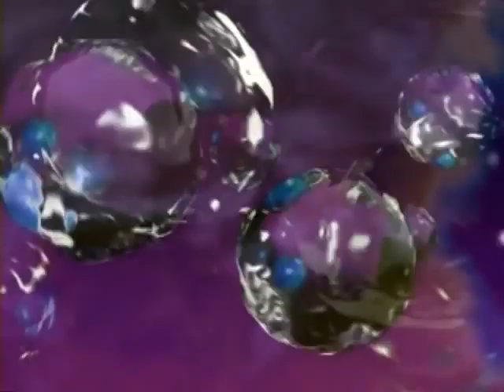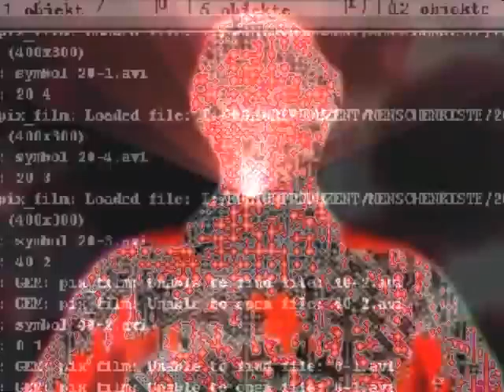Steven Wilson - "Harmony Korine" (David A. Sitek mix) video from Future Daze & SOA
Video created by Ian Price of FUTURE DAZE & SCHOOL OF AMBIENCE for the Steven Wilson NSURGNTS RMXS Competition.

Video for Steven Wilson - "Harmony Korine" (David A. Sitek mix).